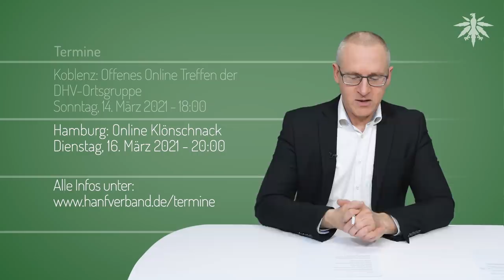Daniela Ludwig im postfaktischen Zeitalter | DHV-News # 284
0:00 • Intro
0:21 • Vorbemerkungen
4:42 • Daniela Ludwig im postfaktischen Zeitalter
11:15 • Termine

• Vorbemerkungen

stopthedrugwar.org, 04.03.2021: Virginia Legislature Votes to Legalize Marijuana, But Not Everybody is Happy [FEATURE]

Hanf-Magazin, 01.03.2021: Marokko vor der Legalisierung von medizinischem Cannabis

IACM-Informationen vom 27. Februar 2021: Bedarf an Krankengeld sank in Staaten mit Cannabis-Gesetzen zur Freizeitgestaltung

• Daniela Ludwig im postfaktischen Zeitalter

baden online, 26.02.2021: Suchtbeauftragte wendet sich gegen Legalisierung von Cannabis

DHV twitter, 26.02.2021: Ein thread über Daniela Ludwigs postfaktische Argumente gegen Legalisierung

• Termine

Samstag, 6. März 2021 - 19:00

Regensburg: Offenes Online Treffen der DHV-Ortsgruppe
Sonntag, 7. März 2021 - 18:00

Hamburg: Online Klönschnack
Dienstag, 9. März 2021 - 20:00

Koblenz: Offenes Online Treffen der DHV-Ortsgruppe
Sonntag, 14. März 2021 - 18:00

Hamburg: Online Klönschnack
Dienstag, 16. März 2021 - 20:00